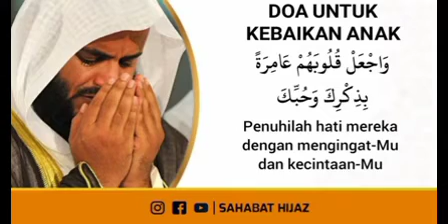2 Januari 2023